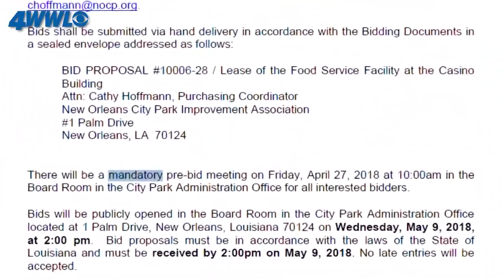City Park reopens bids for beignet stand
Morning Call sued after Cafe du Monde was awarded 10-year lease